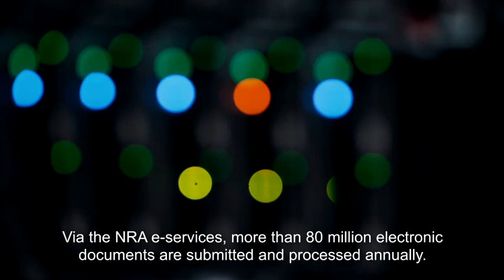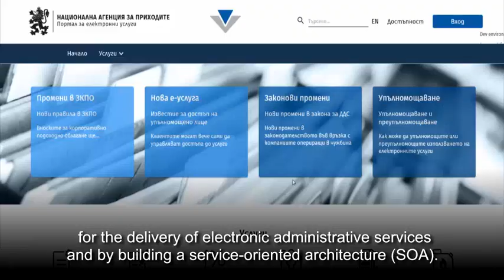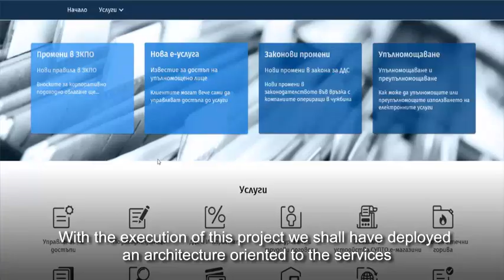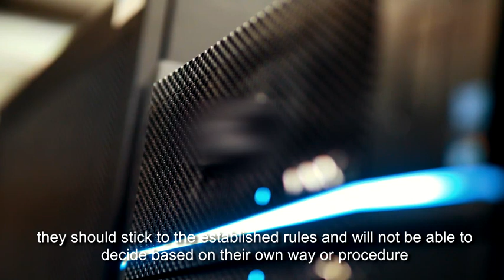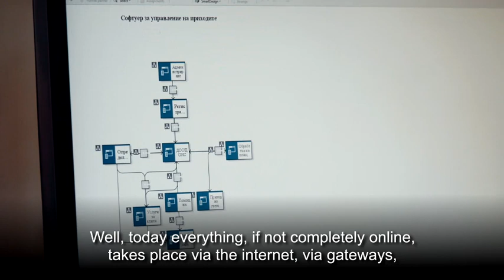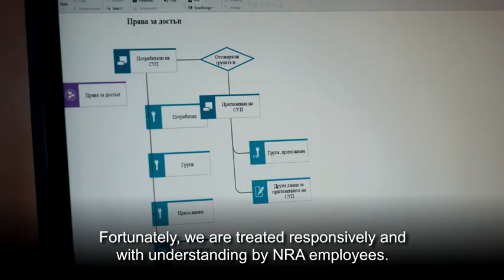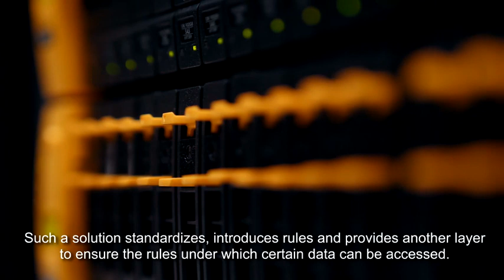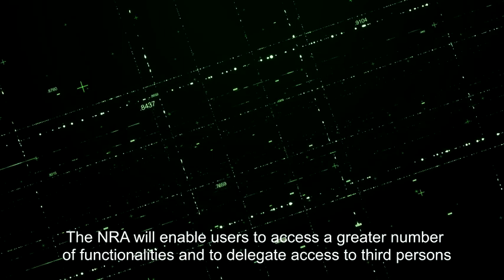НАП с изцяло обновен портал за електронни услуги в изпълнение на проект по ОП "Добро управление"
Представяне на резултатите от проект „Надграждане на основните системи на НАП за предоставяне на данни и услуги към вътрешни и външни системи“ по Оперативна програма „Добро управление“